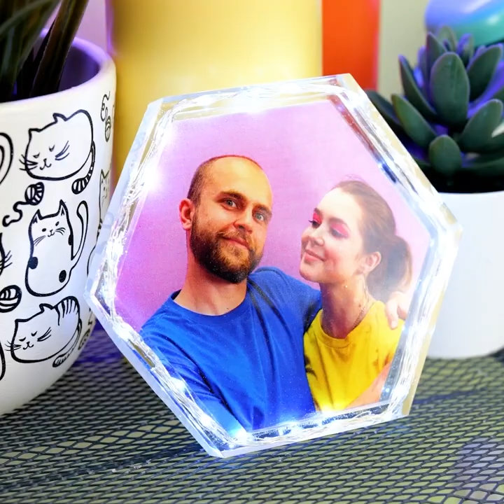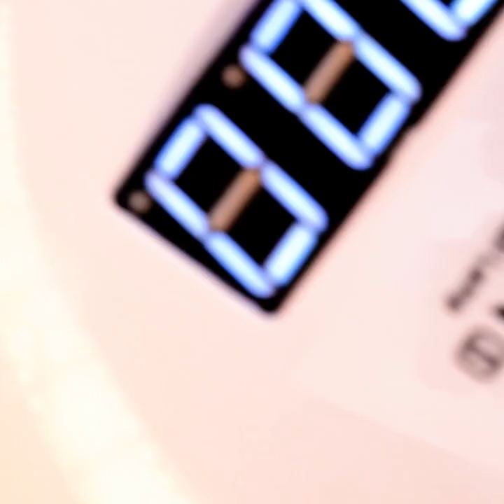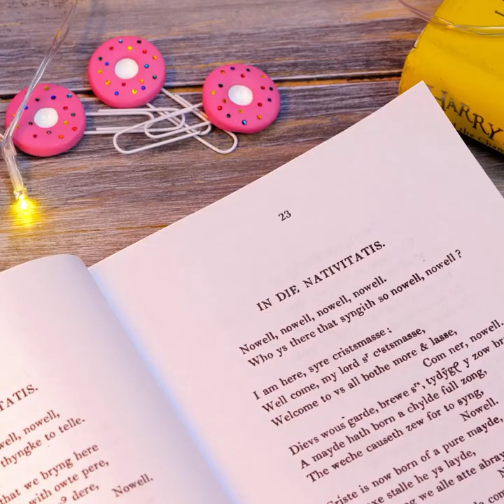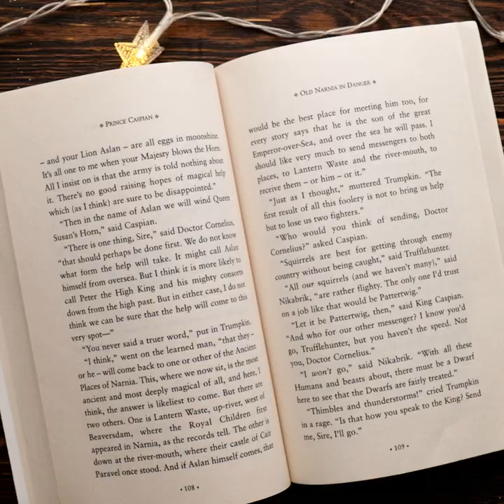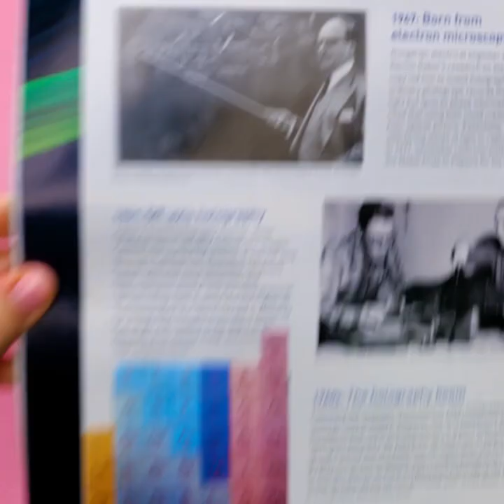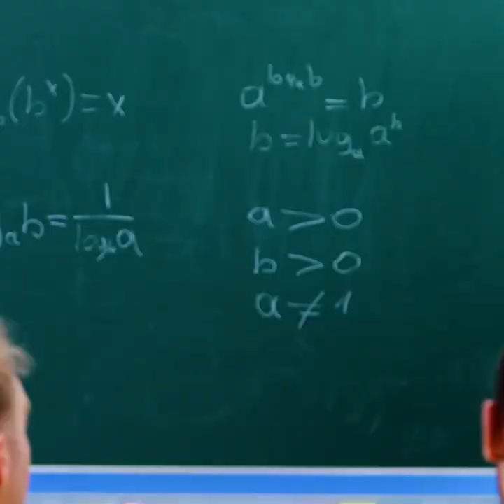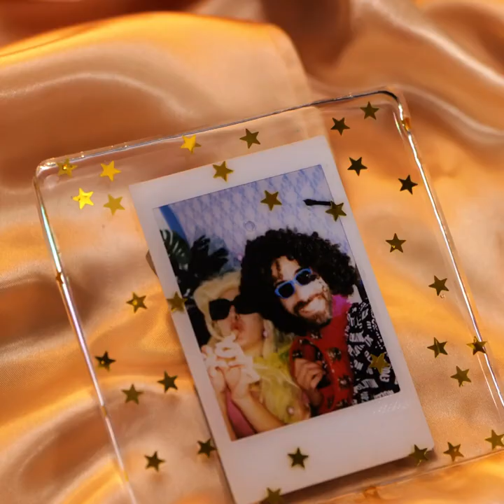Creating Stunning Art with Epoxy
TIMESTAMPS:
00:05 Awesome crafts for home decoration
01:32 DIY ideas that will save a money
02:44 Lovely Souvenirs DIY
10:08 Bridge Model with Epoxi Resin
12:47 Tips for fixing shoes